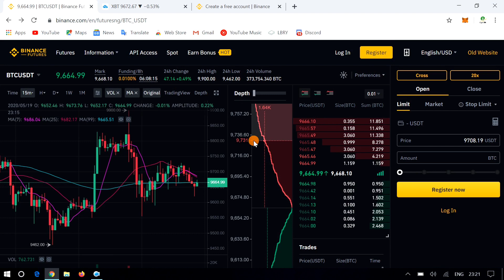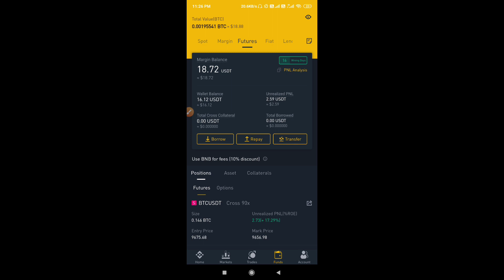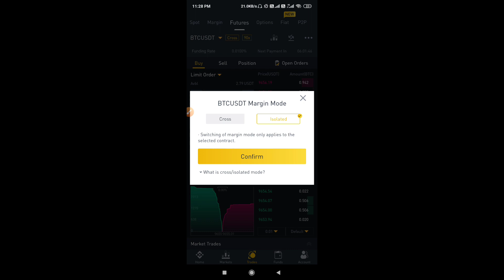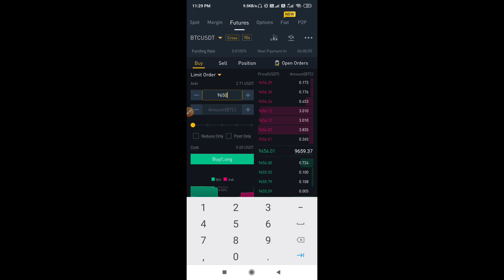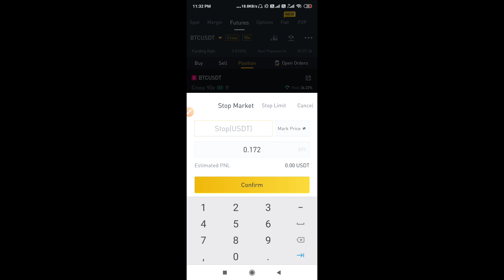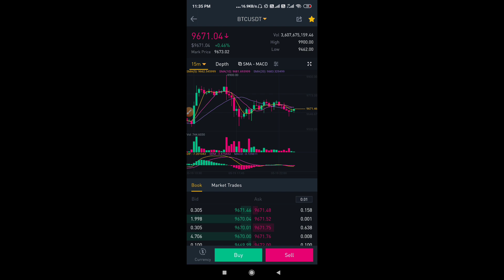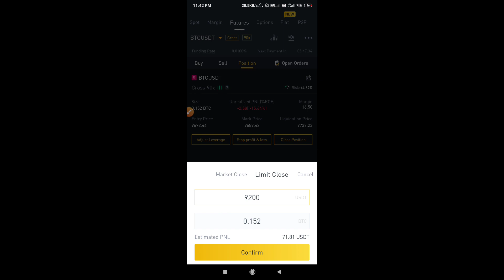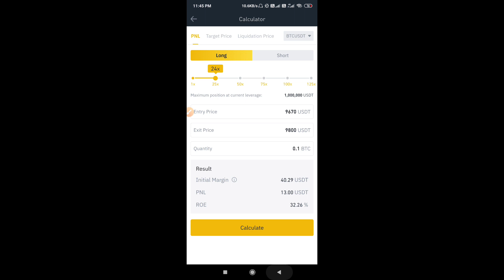Binance futures trading full tutorial in hindi important video Binance leverage trading Crypto24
binance futures trading in hindi